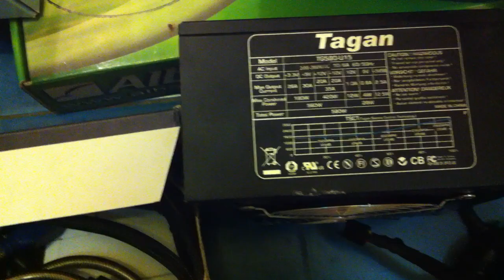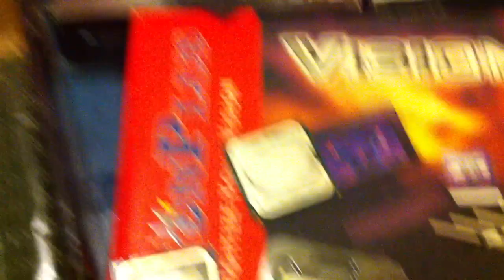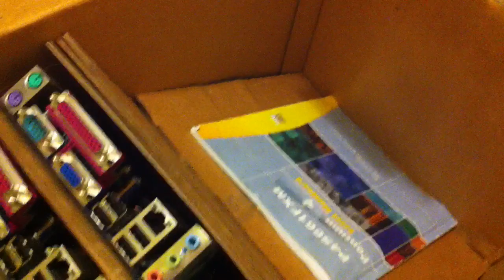Time to bid you stingy OCAU nerds!